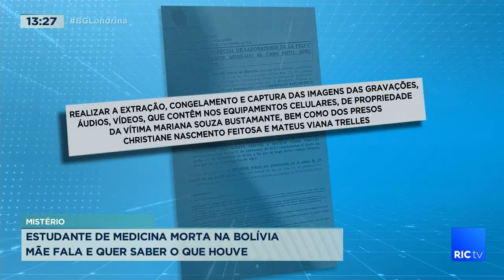Estudante de medicina morta na Bolívia mãe fala e quer saber o que houve